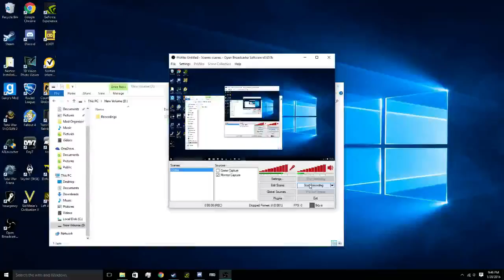Garretts First Test Vid